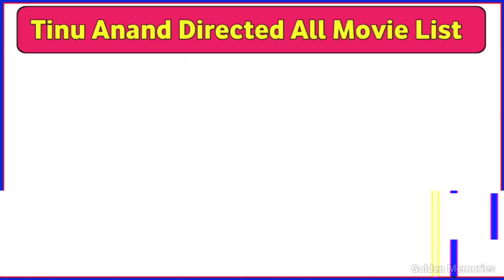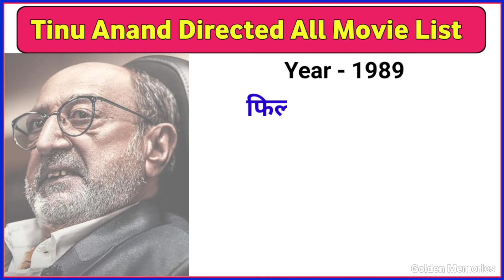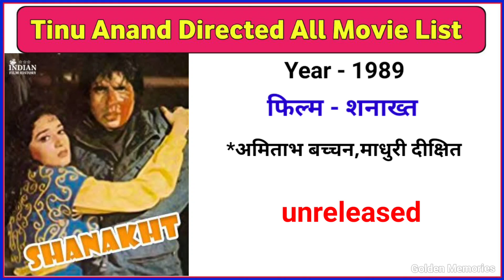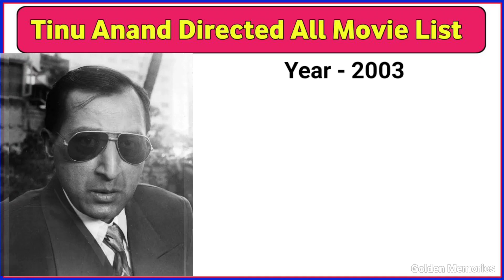Director Tinnu Anand all movie list collection and budget flop and hit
About this video:- doston is video mein Director Tinnu Anand ke film ke bare mein bataya Gaya hai Director Tinnu Anand all movie list Director Tinnu Anand biography please check out this video.

Your Queries 👇🏻

Tinnu Anand all movie list

Tinnu Anand all hit flop movie list

Tinnu Anand all movie name

Tinnu Anand all movie HD Tinnu Anand all movie song

Tinnu Anand all movie

Tinnu Anand all movie old

Tinnu Anand all movie full

Tinnu Anand all movie Hindi

Tinnu Anand ki film

Tinnu Anand biography

Tinnu Anand box office collection

Tinnu Anand superhit movies

Tinnu Anand blockbuster movies

Tinnu Anand movie list

Tinnu Anand ki Hindi film

Bollywood ki movie

director Tinnu Anand all movie list

Tinnu Anand all movie list director Tinnu Anand hit and flop all movie list

Tinnu Anand hit and flop all movie list

director Tinnu Anand all movie name

director Tinnu Anand hit and flop all movie name

Tinnu Anand hit and flop all movie name

Tinnu Anand

director Tinnu Anand filmography

Tinnu Anand filmography

director Tinnu Anand movies verdic

Tinnu Anand movies verdict

director Tinnu Anand hit flop movies box office

ollection

Tinnu Anand hit flop movies Box office collection

director Tinnu Anand popular movies list

Tinnu Anand popular movies list director Tinnu Anand popular movies name

Tinnu Anand popular movies name

best movies directed by Tinnu Anand

director Tinnu Anand hit movies name

Tinnu Anand hit movies name

director Tinnu Anand hit movies list

Director Tinnu Anand all movie list! Tinnu Anand hit & flop all movie list! Tinnu

Anand movies namel

tinnu anand

hit and flop movies

Director Tinnu Anand all movie list collection and budget flop and hit bollywood tinnuanand Tinnu Anand Box Office Collection Analysis Hit and Flop Blockbuster All Movies List.

TinnuAnand BoxOfficeCollection